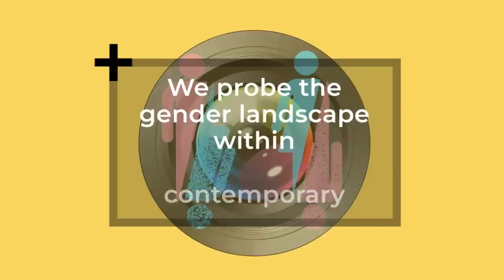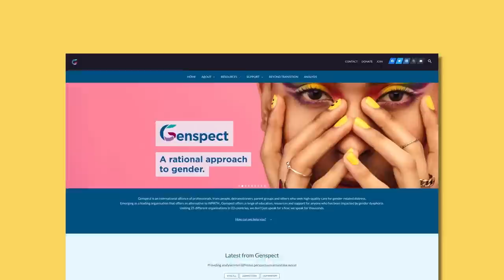EPISODE 101: Michael Biggs on Puberty Blockers: From Curiosity to Exposé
Chapters
00:00 Introduction
05:40 Interview with Dr. Biggs begins
10:34 Dr. Biggs starts digging into the research
19:49 Some thoughts on the suicide narrative
36:44 Dr. Biggs finds flaws in the Dutch research
47:10 Thinking about puberty as a disease
55:30 How early interventions affect later surgical outcomes
01:02:00 The Dutch are not as rigorous as we’ve been led to believe

On this episode of Gender: A Wider Lens, Stella & Sasha sit down with Dr. Michael Biggs, Associate Professor of Sociology at the University of Oxford and a Fellow of St Cross College. Dr. Biggs has been key in uncovering vital information that led to the independent Cass Review on GIDS at the Tavistock. Biggs has since turned his laser-like focus on the Dutch Protocol and in this episode he discusses many of the issues with this flawed model. His distinguished body of work includes articles on social movements and collective protest published in all the leading disciplinary journals, including American Journal of Sociology, American Sociological Review, British Journal of Sociology, and Social Forces.

In this conversation, Dr. Biggs tells the story of his experience as a professor in a graduate sociology program where he encountered push back from students about discussing gender identity from a sociological perspective as part of a classroom exercise. Dr. Biggs has a long standing history of advocating on behalf of LGBT issues, and found himself puzzled when students questioned his intentions. He decided to dig into the literature to try to understand where and how the topic of gender had generated such surprising responses from a few of his students. After diving deep into pediatric gender medicine, he continued pursuing investigations into the unreported outcomes for patients at the largest pediatric gender clinic in the world, the Tavistock’s Gender Identity Development Services (GIDS). After a lack of response when he requested information from the GIDS directly, Dr. Biggs filed a Freedom of Information request in order to access data about research and treatment protocols being conducted at the clinic. Ultimately, the buried outcomes of the use of puberty blockers in children and adolescents were far less than positive. Biggs began to wonder: how was the puberty blocker pathway worthy of its reputation as the “gold standard” for pediatric transgender care? Where was the research to back up that claim? What motivated Michael to dedicate so much effort into learning and reporting on medical experimentation in gender-affirming care?

Dr. Biggs describes feeling compelled to a sense of duty and responsibility to use his privilege to fight for academic truth. His pursuit of the truth, along with that of several other key “whistleblowers” from within the Tavistock itself, ultimately yielded momentum towards for the systematic "Cass Review." The review process took over two years, but the interim findings, reported in late 2022, ultimately resulted in the closure of the GIDS clinic.

Links:
Puberty Blockers and Suicidality in Adolescents Suffering from Gender Dysphoria

The Dutch Protocol for Juvenile Transsexuals: Origins and Evidence

The Wrong Body (video series - viewing requests available from the British Film Institute)

If you liked this episode, more episodes you might find interesting:
●Episode 91 —Uncovering the GIDS Disaster: Dr. Dave Bell
●Episode 27 —Behind the Curtain: Psychotherapy for Gender Dysphoria with Sue and Marcus Evans
●Episode 78 —Affirming Reality for Kids with Stephanie Davies-Arai

to explore more content, access additional resources, or to join our listener community.